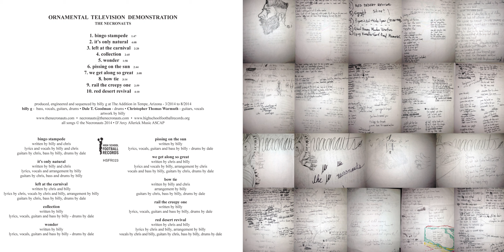wonder - the Necronauts